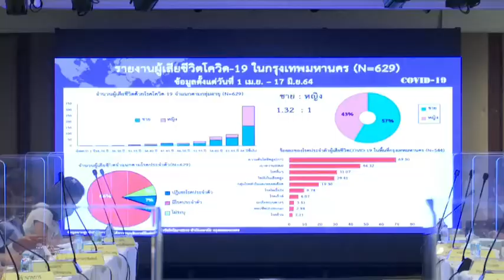คณะกรรมการโรคติดต่อกรุงเทพมหานคร ออกประกาศ ฉบับที่ 33 ผ่อนคลายสถานที่ กิจการบางประเภทฯ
เมื่อวันที่ 20 มิถุนายน 2564 ที่ประชุมคณะกรรมการโรคติดต่อกรุงเทพมหานคร ครั้งที่ 18/2564 พิจารณาเห็นชอบมาตรการผ่อนคลายสถานที่กิจการในพื้นที่กรุงเทพมหานครเพิ่มเติม ตั้งแต่วันที่ 21 มิ.ย64 เป็นต้นไป ดังนี้
1. สระว่ายน้ำสาธารณะ หรือกิจกรรมอื่น ๆ
2. สระน้ำเพื่อการเล่นกีฬา หรือกิจกรรมทางน้ำในบึง โดยปฏิบัติตามมาตรการป้องกันโรคตามที่ทางราชการกำหนด
3. ศูนย์การเรียนรู้ ศูนย์วิทยาศาสตร์เพื่อการศึกษา อุทยานวิทยาศาสตร์ ศูนย์วิทยาศาสตร์และวัฒนธรรม และหอศิลป์
4. ห้องสมุดสาธารณะ ห้องสมุดชุมชน ห้องสมุดเอกชน และบ้านหนังสือ
5. ร้านจำหน่ายอาหารหรือเครื่องดื่ม ให้บริโภคอาหารหรือเครื่องดื่มในร้านได้ไม่เกินเวลา 23.00 น. แต่ห้ามการบริโภคสุราหรือเครื่องดื่มที่มีแอลกอฮอล์ในร้าน โดยจำกัดจำนวนผู้นั่งบริโภคในร้านที่เป็นห้องปรับอากาศไม่เกินจำนวนร้อยละ 50 ของจำนวนที่นั่งปกติ

6. สนามกีฬาหรือสถานที่เพื่อการออกกำลังกายประเภทกลางแจ้งหรือที่ตั้งอยู่ในพื้นที่โล่งแจ้งหรือสนามกีฬาหรือสถานที่เพื่อการออกกำลังกายประเภทในร่มที่อากาศถ่ายเทได้ดี สามารถเปิดให้บริการได้ไม่เกินเวลา 21.00 น. และสามารถจัดการแข่งขันกีฬาได้โดยไม่มีผู้ชมในสนาม
7. ร้านสะดวกซื้อ ซูเปอร์มาร์เก็ต ให้เปิดดำเนินการได้ตามเวลาปกติของสถานที่นั้น ๆ
8. การจัดกิจกรรมที่มีความเสี่ยงต่อการแพร่โรค เช่น การประชุม การสัมมนา การแจกจ่ายอาหารหรือสิ่งของต่าง ๆ การจัดงานเลี้ยงสังสรรค์ การเข้าค่าย การถ่ายทำภาพยนตร์หรือรายการโทรทัศน์  กิจกรรมทางศาสนา การปฏิบัติธรรม การพบปะญาติผู้ใหญ่ ให้ดำเนินการโดยจำกัดจำนวนผู้เข้าร่วมกิจกรรมไม่เกิน 50 คน กรณีเกิน 50คน แต่ไม่เกิน 500 คน ให้ขออนุญาตต่อสำนักงานเขตพื้นที่ก่อนจัดงาน กรณีเกิน 500คน ให้ขออนุญาตต่อสำนักอนามัย กรุงเทพมหานคร ก่อนจัดงาน เว้นแต่เป็นการดำเนินการโดยหน่วยงานของรัฐหรือเป็นกิจกรรมในพื้นที่ที่กำหนดให้เป็นสถานที่กักกันโรค